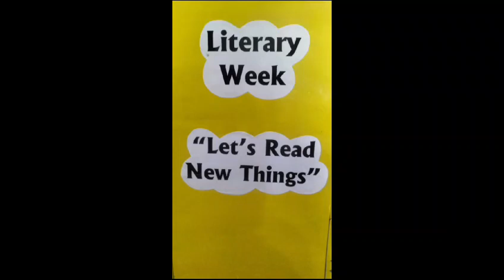Literary Week activity at THE EDUCATORS Bhakkar Campus